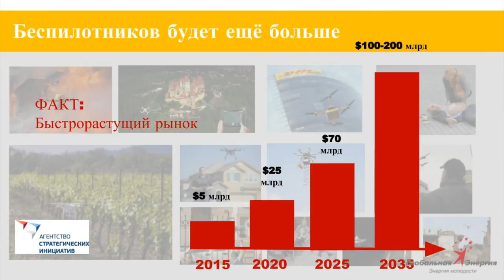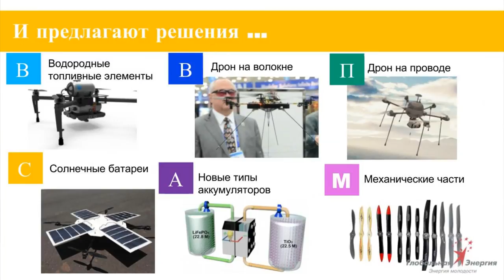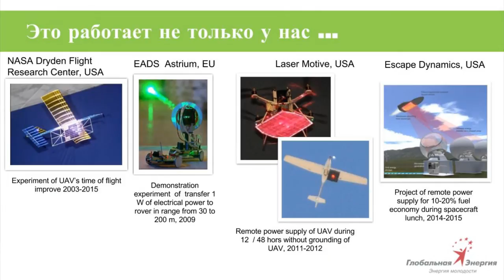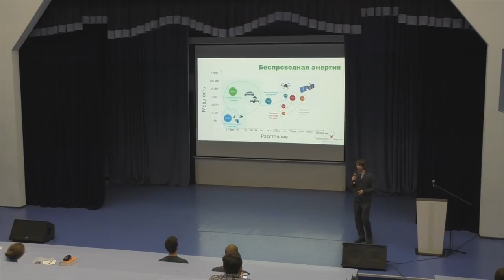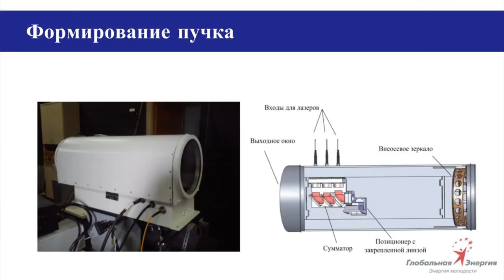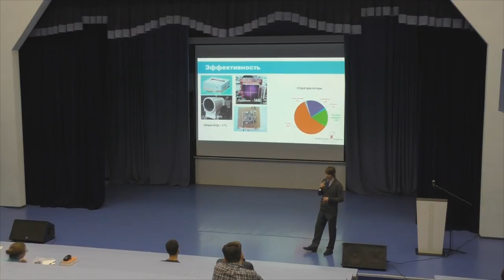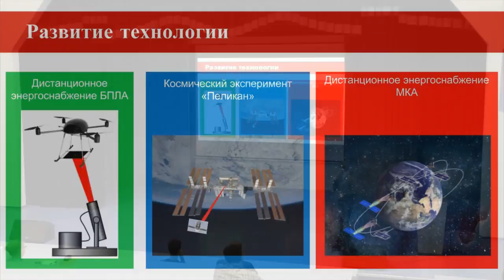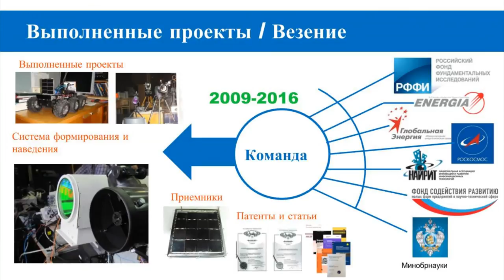Иван Мацак - Фантастические дроны и места их обитания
В лекции пойдет речь о энергетической промышленности и активно развивающейся технологии беспилотных летательных аппаратов. Вы узнаете, на каком топливе летают дроны, возможно ли сделать их полёт бесконечным, а так же о сферах, в которых такие технологии могли бы пригодиться!